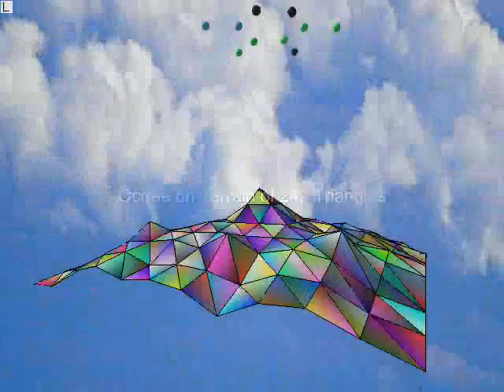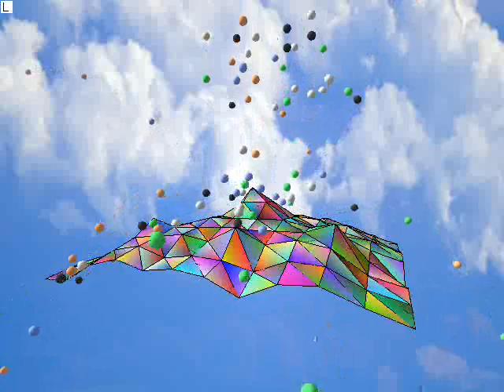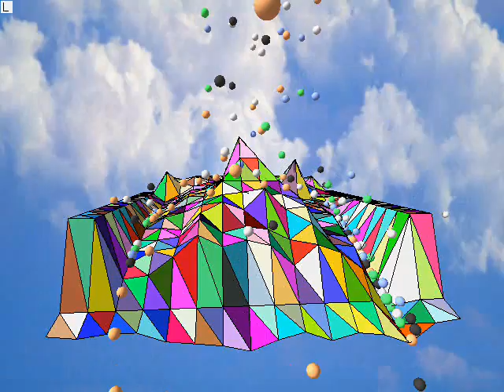Broad Phase Collsion Detection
CIS 563 Physically Based Animation

Sweep and Prune Algorithm, Octree